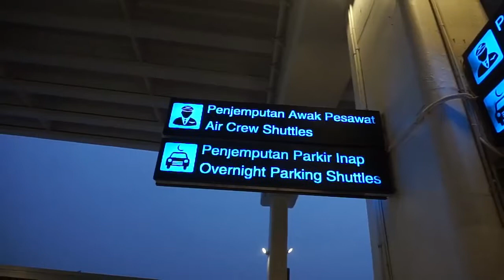Attorney General Wraps DPO Corruption And Illegal Loging Case From Singapore to Jakarta (MHI)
JAKARTA, (Indonesia) MHI - The Attorney General's Office brought home Adelin Lis a fugitive in a corruption and illegal logging case from Singapore to Jakarta. Adelin Lis's return to Indonesia was justified by the Attorney General's Legal Information Center which invited the media crew to attend a press conference on Saturday at 7:30 p.m, (20/06/2021).

"Hereby informed to the crew of television media, print media, online media, that the Legal Information Center of the Attorney General of the Republic of Indonesia will deliver a press conference related to the repatriation of fugitives (DPO) on behalf of convicted Adelin Lis," reads the message of the Kejagung Legal Information Center received, Saturday night, June 19, 2021.

News of the fugitive's return from the Adelin Lis illegal logging case to Indonesia has also been broadcast on social media on Saturday, with photos of the fugitive on board garuda indonesia. Adelin Lis was repatriated using Garuda Indonesia commercial aircraft that was scheduled to land at Soekarno-Hatta Airport at around 7:40 p.m.

Head of the Kejagung Legal Information Center Leonard Eben Ezer Simanjuntak said fugitive illegal logging case Adelin Lis was treated as a high-risk DPO. Adelin Lis arrived at Soekarno Hatta Airport from Singapore on Saturday night, June 19, 2021 on Garuda Indonesia Flight GA-837.

"When a convicted person enters a Singapore airport, a fairly strict escort is carried out by the Singapore Police by treating the convicted with a high-risk DPO," Leonard said at a press conference at the Attorney General's Office in South Jakarta Saturday night, June 19, 2021.

Leonard said since June 16, that the Prosecutor's Office is trying to repatriate Adelin Lis's DPO. Adelin was arrested after being caught using a fake passport in Singapore.

Intensive communication was also conducted with the Singapore government, through the Minister of Foreign Affairs with the Indonesian ambassador in Singapore.

"With optimal work, convicted at 6:40 p.m. singapore time was convicted of getting on board Garuda," Leonard said.

Attorney General ST Burhanuddin said this repatriation could happen thanks to slick cooperation between all parties.

"This is thanks to the support of the Singapore government authorities and cooperation with the Indonesian Embassy in Singapore. And especially the cooperation and support of the Attorney General of Singapore," burhanuddin said.

Adelin arrived at Soekarno Hatta Airport, Tangerang, Banten around 19.00 WIB. He is seen wearing a red vest and handcuffed and wearing a mask. Adelin appears to be flanked by a number of people next to him.

The fugitive in the illegal logging case was then herded into a mini-bus. In it Adelin sat sideways and appeared to be accompanied by a number of prosecutors.

As it is known Adelin Lis is a fugitive since 2008, was included in Interpol's red notice list.
Experience in 2006, when Adelin Lis was about to be arrested at the Embassy in Beijing, she and her bodyguards fought back and beat up the Staff of the Embassy of Beijing and fled.

The Indonesian Embassy in Singapore has been coordinating with the Attorney General of Singapore to convey the wishes of the Attorney General of the Republic of Indonesia.

Biodata about the crimes committed by Adelin Lis has been submitted to the Attorney General of Singapore.

Singapore's attorney general is well aware of the case. However, he said, the authority for repatriation is in the ICA (Immigration Singapore), the Ministry of Home Affairs of Singapore.

The Indonesian Embassy has officially conveyed the desire of Indonesian law enforcement to allow special pickup to the fugitives of the snapper class.

However, the Ministry of Foreign Affairs of Singapore on 16 June 2021 did not give permission for direct pick up. In accordance with Singapore's rule of law, Adelin Lis will only be deported by commercial aircraft.

Adeline Lis is known to have fled to China and was arrested by the Indonesian Embassy in 2006. However, the next day managed to escape after dozens of unknown people ganged up on four Indonesian embassy officers who escorted him. After that, it can be arrested again with the help of beijing police.

In 2008 Adelin again escaped until being caught again in March 2021 in Singapore. Adelin was sentenced to 10 years in prison, a fine of Rp1 billion, and a replacement of Rp199 billion rupiah for corruption cases. Rumor has it adelin lis, fugitive snapper Attorney General arrested singapore immigration for passport forgery.

"The Attorney General of The Republic of Indonesia managed to return dpo convicted Adelin Lis, a team led directly by the Young Attorney General of Intelligence Dr. Sunarta. There is no safe place for fugitives," wrote the Attorney General's official Instagram account @kejaksaan.ri.

(MHI)